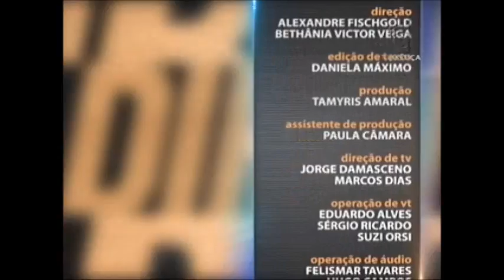Direito Militar - Crimes Militares em Tempo de Paz - aula 1 (05/10/15)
O Código Penal Militar - CPM, Decreto-Lei 1.001/1969, traz em seu texto a definição e a configuração dos crimes militares. Ainda na legislação, eles são divididos em dois períodos: crimes militares em tempo de paz e crimes militares em tempo de guerra. Leia a íntegra da sinopse